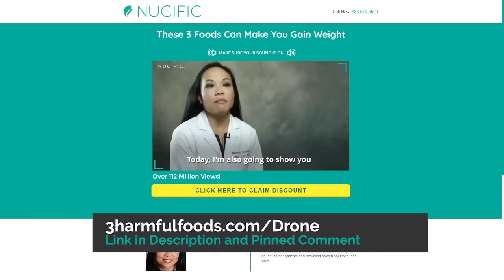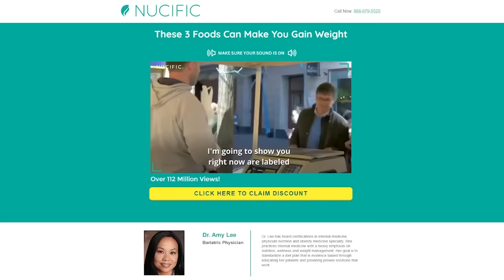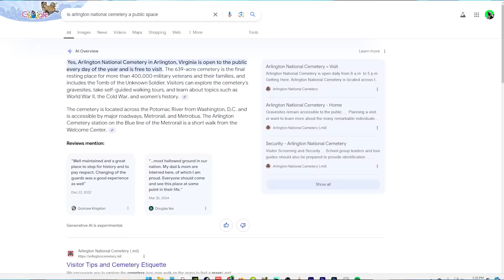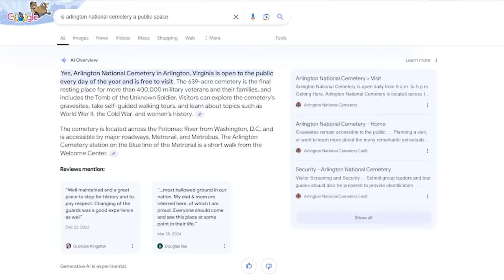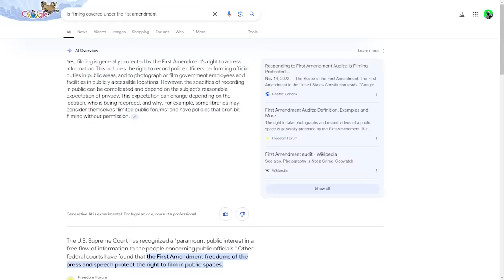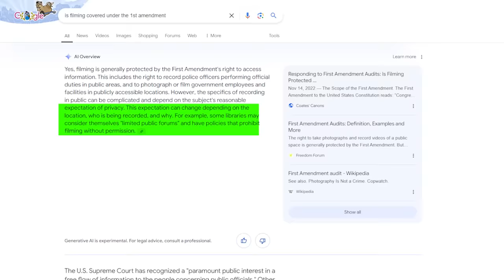CNN & MSNBC Caught Blatantly LYING About ANOTHER Trump HOAX